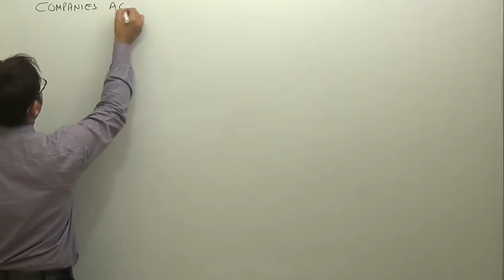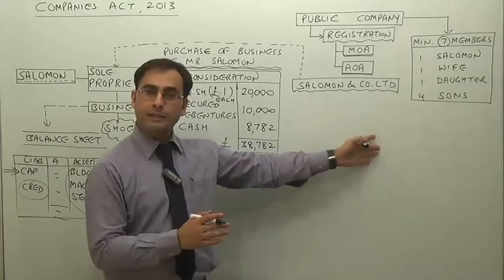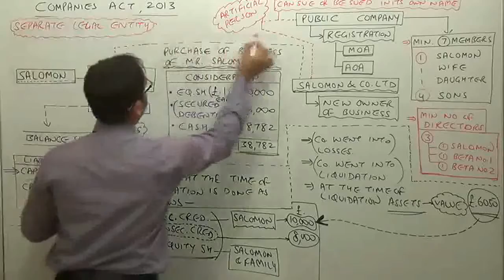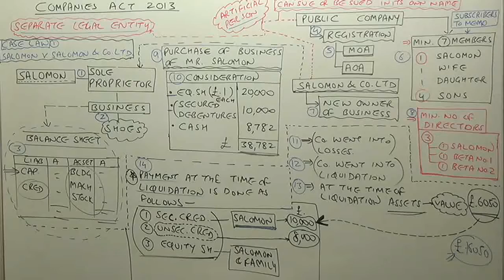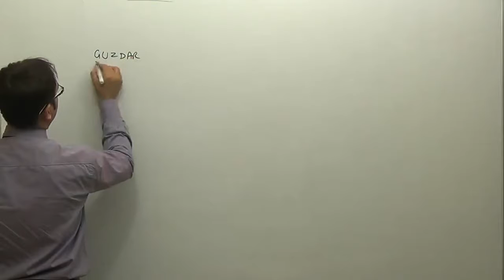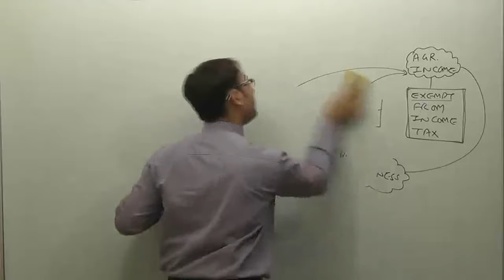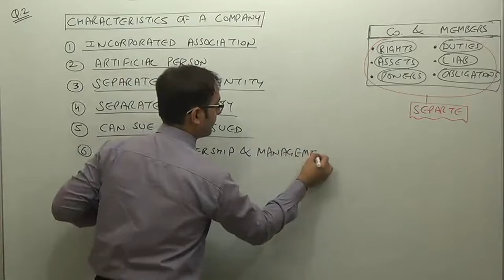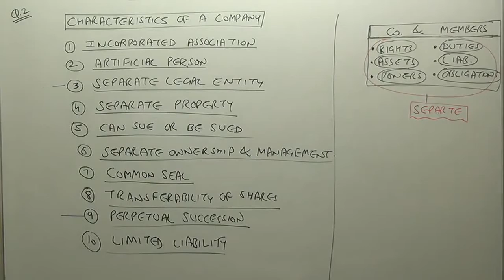CA INTERMEDIATE CORPORATE AND OTHER LAWS - Nature of Company Part 1